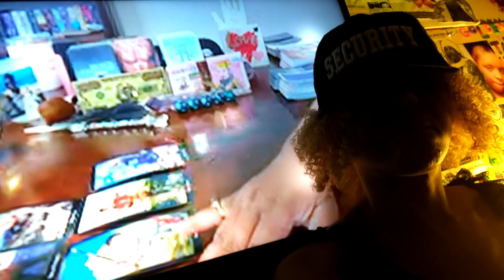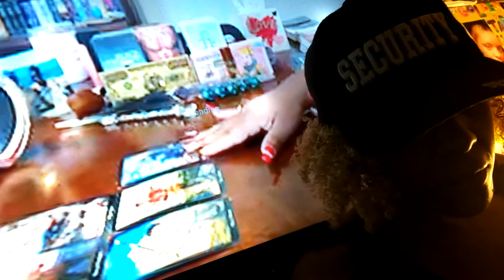Shout Out 🗣️ 2 AEL Uncle 👽 Ben Ammi Verified Ur ⛽🕯️👁️ Msg 🤨